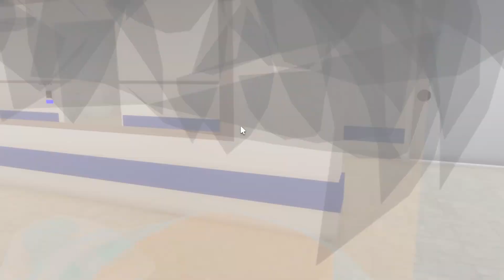DZIEŃ JAKO POLICJANT na BROOKHAVEN 🏡RP w ROBLOX! 👮‍♂️🚨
🔔Nie zapomnijcie kliknąć dzwonka, aby dostawać powiadomienia!

🏷️ Tagi